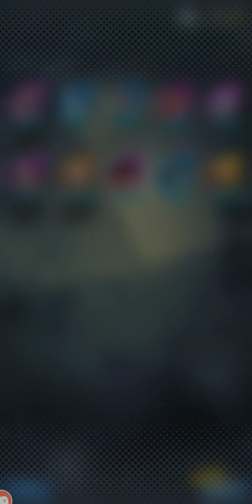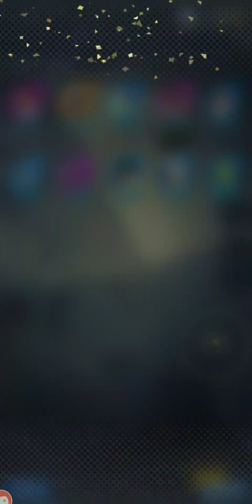Dragon Ball Legends - Step 2 Lucky Pull on The Entrusted Hope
Dragon Ball Legends - Step Up The Entrusted Hope
Got Lucky with this banner or step 2 Cheers, I hope you guys get lucky too.

Step 1 - 00:00
Step 2 - 01:22
Step 3 - 02:35
Step 4 - 03:31
Step 5 - 05:16
Step 6(Free Step)  - 06:49